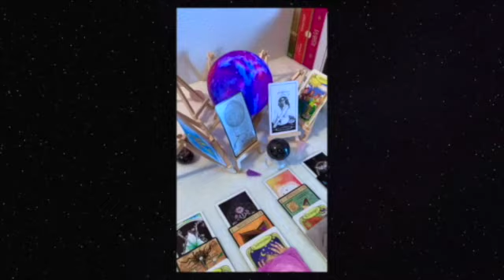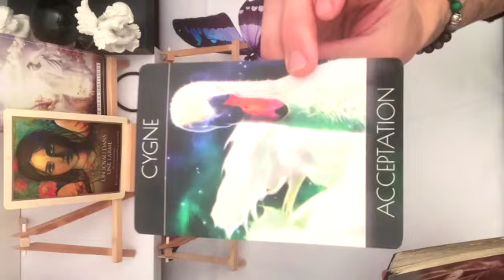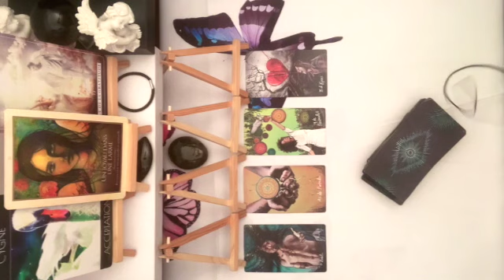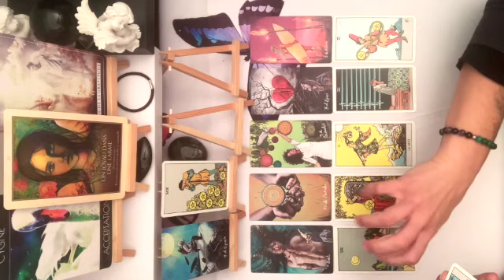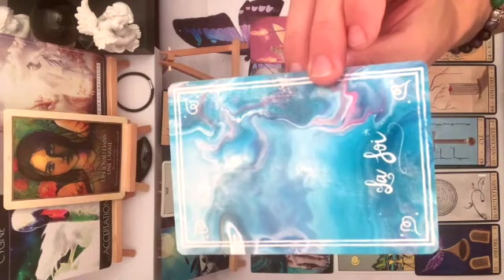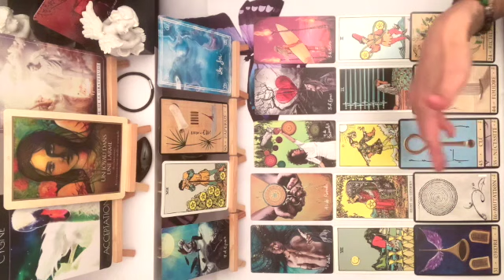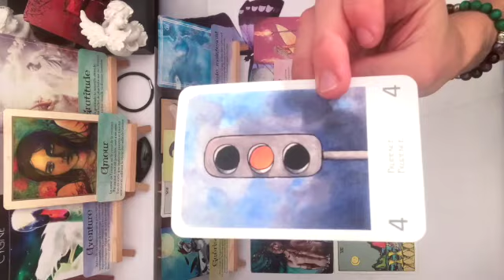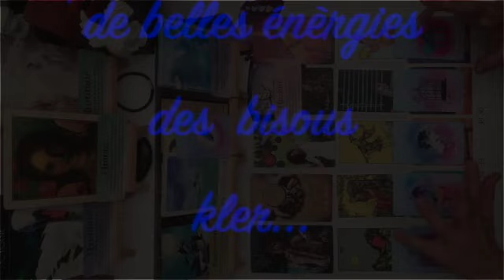TIRAGE Semaine Introspection pour un Avancement 🔮💫💪🏻💫✨🔮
contactez moi par mail pour:

une guidance privée e canalisation
une lecture intuitive
un soins énergétique
un passage d'âme ou autre

retrouvez moi sur instat les petits anges et kler en cours de gestion mais je vous mettrez des infos sur les vidéos you tube et les infos importantes :)

kler ...